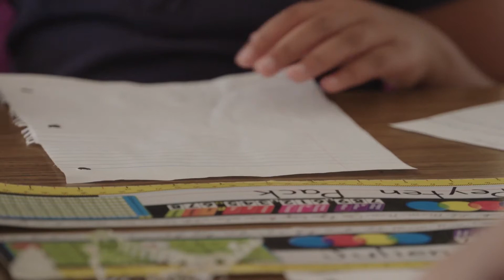St Elizabeth's Admission Video